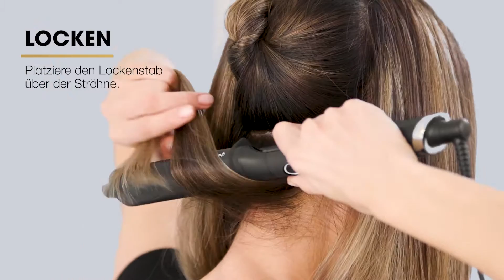ghd classic wave wand - Hollywood Wellen